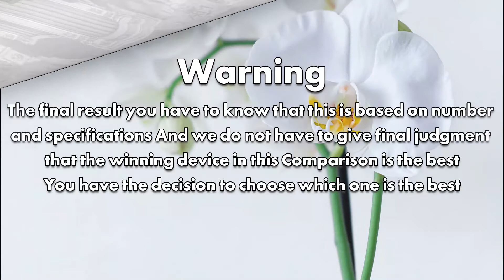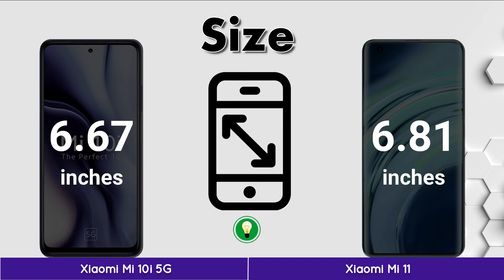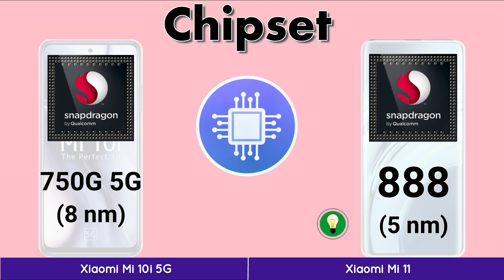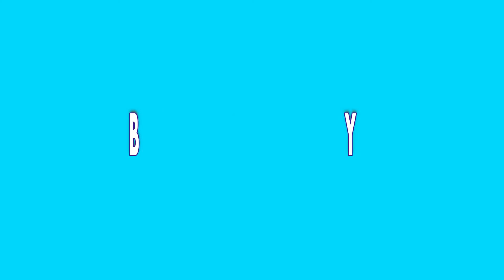Xiaomi Mi 10i 5G VS Xiaomi Mi 11 | Quick Comparison | iCompare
in this video tow mobile Xiaomi specification Xiaomi Mi 10i 5G VS Xiaomi Mi 11